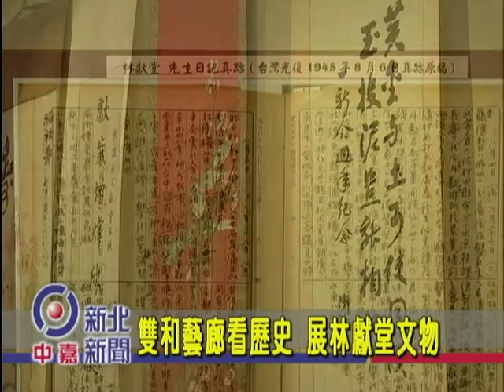1040810【中嘉新北新聞】雙和藝廊看歷史 展林獻堂文物